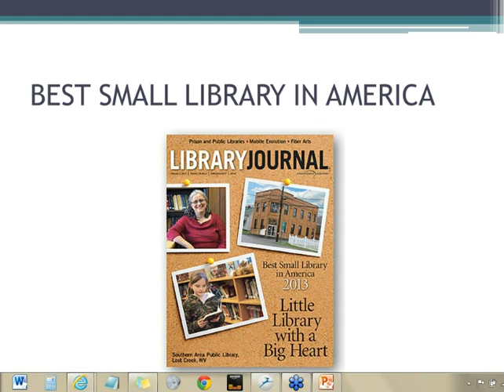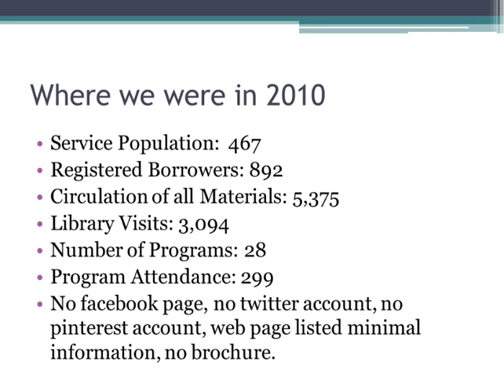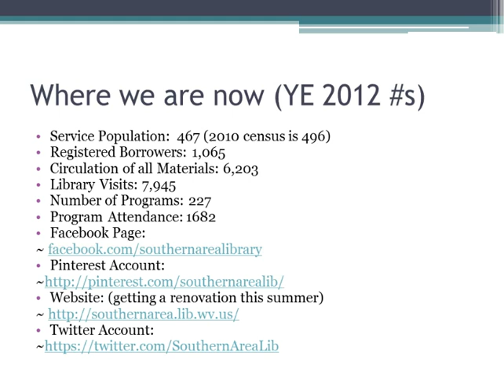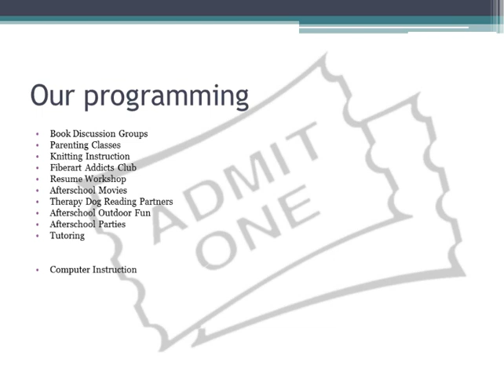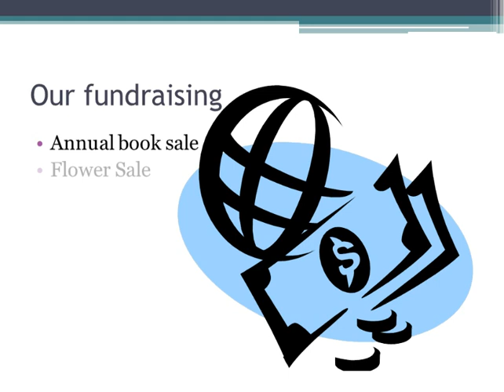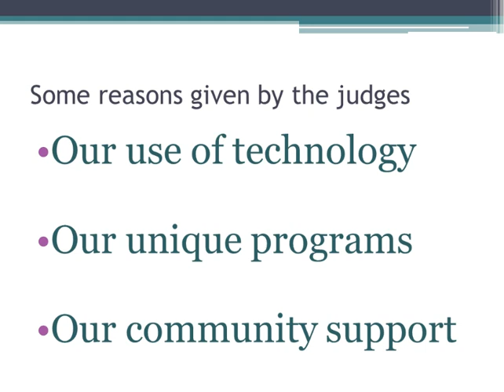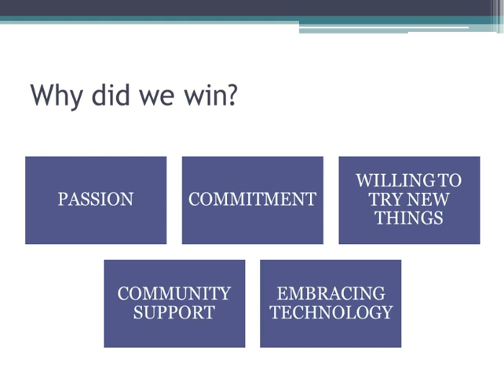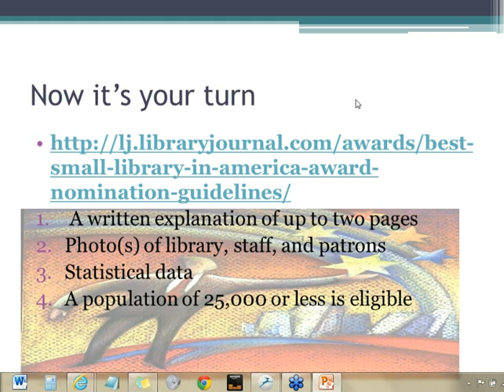NCompass Live: Little Library with a Big Heart: Southern Area Public Library, WV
Little Library with a Big Heart: Southern Area Public Library, WV: Best Small Library in America 2013

With the enthusiasm and leadership of director Mary Beth Stenger, Southern Area Public Library, in Lost Creek, WV, has been transformed from a good, traditional public library into a modern, bustling center of community activity, information, and learning. This transformation convinced the judges to name it the Best Small Library in America 2013, cosponsored by Library Journal and the Bill & Melinda Gates Foundation. Mary will share how the library has developed creative programming and innovative services to serve their community of 498, with the help of just one other library staff member, a team of volunteers and a small Board of Trustees.